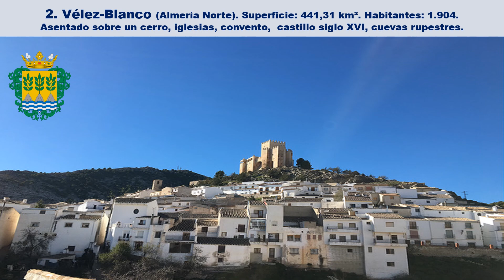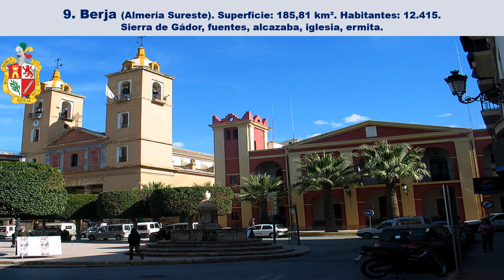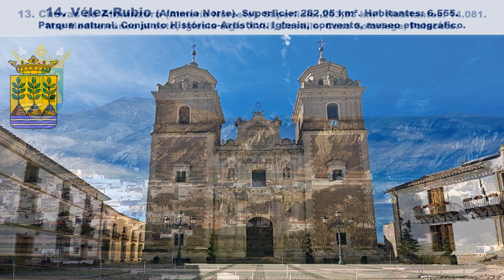Pueblos Bonitos de Almería (Andalucía, España).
Almería es una provincia de Andalucía (España Sureste), Mar Mediterráneo (Este y Sur). Constituida por 103 municipios. Visitamos diecisiete pueblos encantadores…
Canción: Sin miedo a rodar. Cantante: Juan Guerrero..